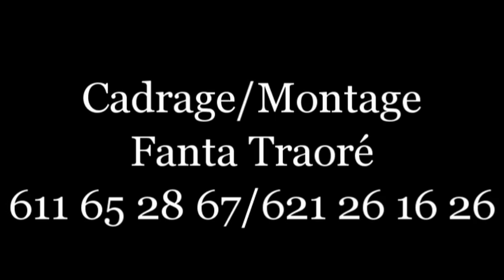Aï brana foudou sa 6 film Guinéenne version malinke